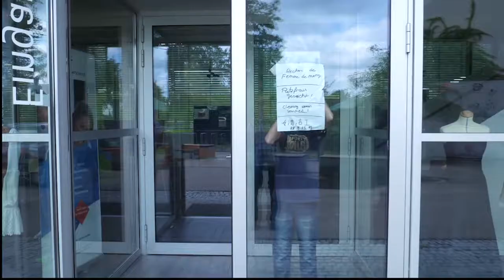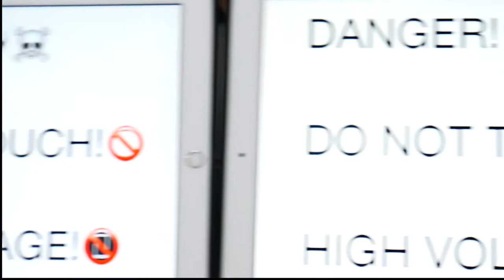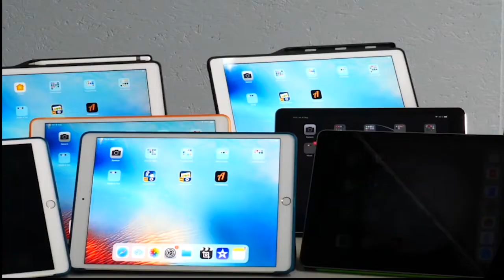Die Herrschaft der Handys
Wir haben uns eine Welt ausgedacht, die vielleicht gar nicht so unwahrscheinlich ist: Die Menschheit verfällt ihren Mobiltelefonen und muss machen, was diese verlangen. Wer kann sich dem Einfluss der Handys entziehen, und wie? Oder sind wir alle verloren? Die Antwort sieht man in unserem selbstgedrehten Film!

Projektleitung: Jörg Zenker
Projektzeit: Sommerferien 2019